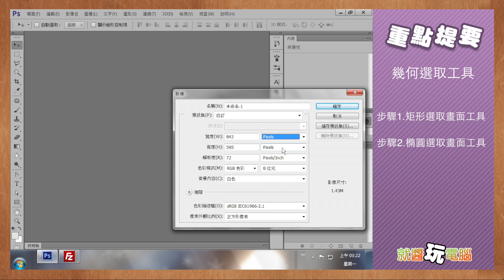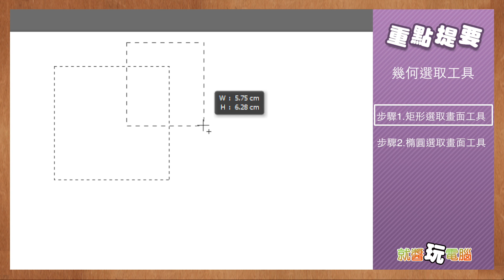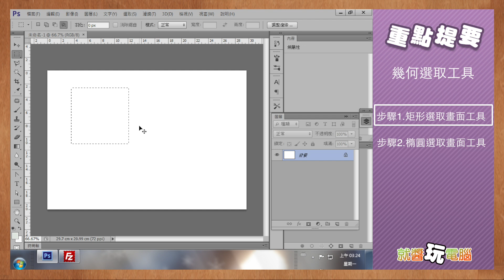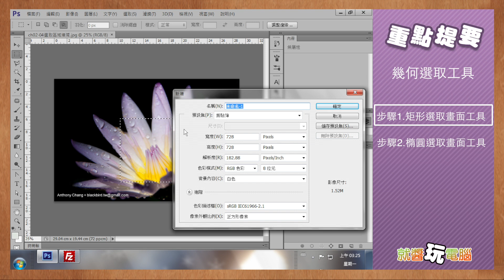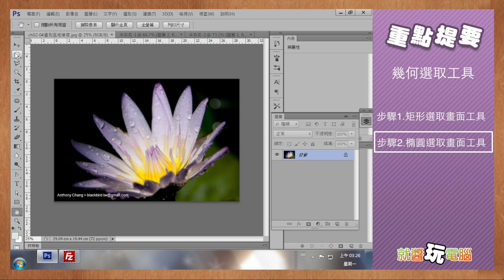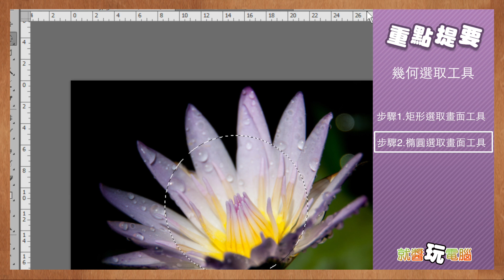【線上教學】Adobe Photoshop - 幾何選取工具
Adobe Photoshop教學-幾何選取工具電腦教學，是圖片編修成功很重要一步驟！學設計必學電腦教學軟體工具Adobe Photoshop教學，學會Adobe Photoshop教學讓大家輕上手~